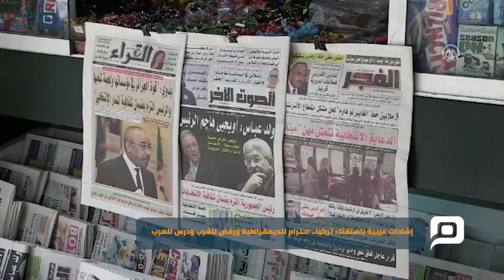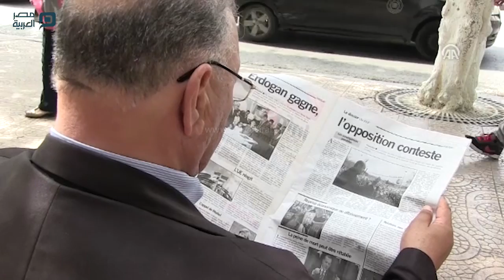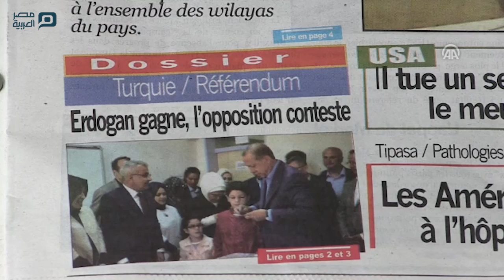مصر العربية | إشادات عربية باستفتاء تركيا.. احترام للديمقراطية ورفض للغرب ودرس للعرب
أشاد دبلوماسيون سابقون وسياسيون وبرلمانيون وأكاديميون وباحثون من دول عربية عديدة، بعملية الاستفتاء على التعديلات الدستورية في تركيا، أمس الأول الأحد، والتي صوتت خلالها الأغلبية لصالح التعديلات، وفق نتائج رسمية غير نهائية وذهب أحد هذه الأصوات العربية إلى أن نتيجة الاستفتاء عبّرت عن رفض أغلبية الأتراك لـ"النفوذ الغربي"، ومثلت في الوقت نفسه "درسا" للدول العربية، حيث شدد آخر على أن الاستفتاء أثبت ضرورة "القبول بما تقتضيه صناديق الاقتراع لا صناديق ذخيرة السلاح".